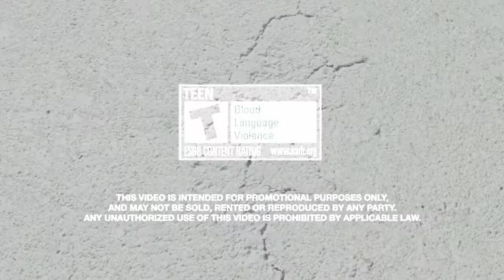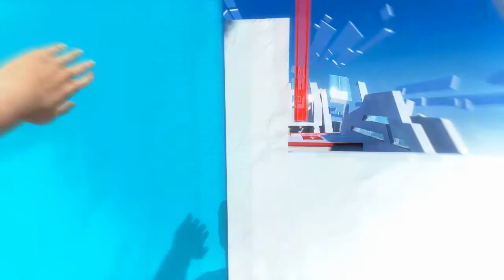GAME * Mirror's Edge * HD * DLC trailer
Mirror's Edge

Publisher: Electronic Arts
Developer: DICE Sweden (Digital Illusions)
Genre:  First-Person Action Adventure
Release Date: January 13, 2009